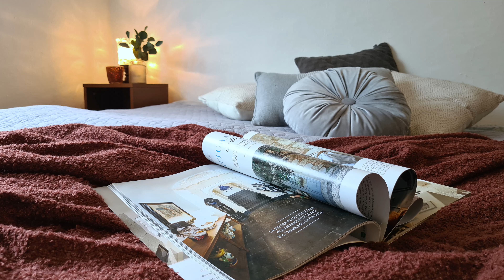PRODÁNO - rodinný dům 4+kk s garáží, dílnou a sklepem, ul. Milinovského, Hořovice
Skvělá příležitost koupě rodinného domu v širším centru města Hořovice, v ul. Milinovského.
Dispozice 4+kk, samostatná garáž, dílna a sklep.
Pozemek o celkové výměře 328 m2
z toho zahrada 165 m2
užitná plocha domu 105 m2,  plus garáž, dílna a sklep
v podkroví volná část půdy k možné vestavbě 2.kopelny nebo šatny
v r. 2016 nový kondenzační kotel
nové rozvody elektřiny, vody a odpadů
nová plastová okna
inženýrské sítě – elektřina, plyn, obecní kanalizace, vodovod
2x ZŠ a gymnázium (3 min od domu)
Kompletní vybavenost, vlakové a autobusové spoje
krásná příroda v okolí, Brdy, Křivoklátsko
4 km od nájezdu na D5 (exit Žebrák)
Domluvte si prohlídku !